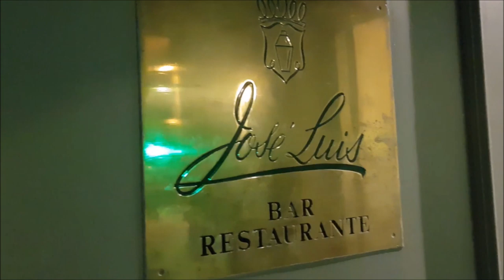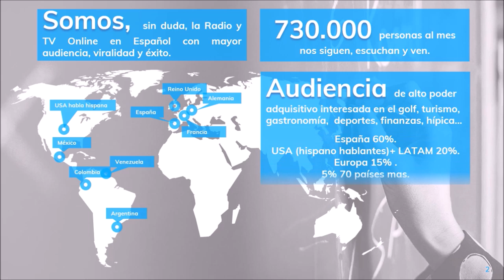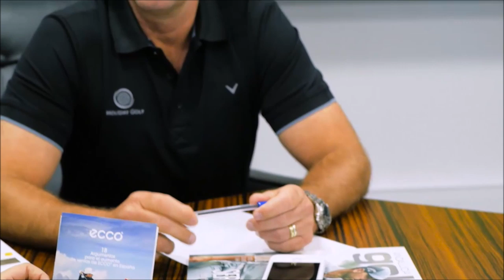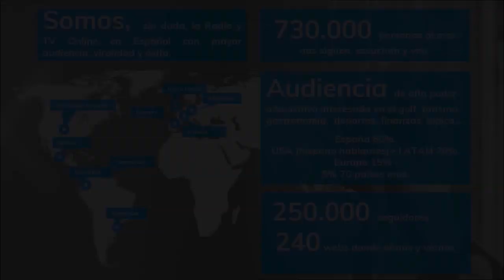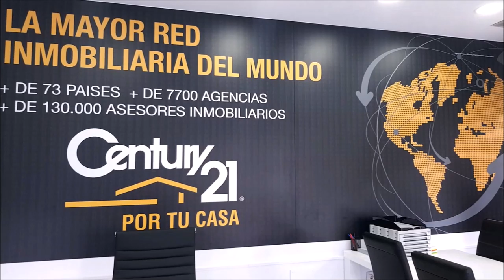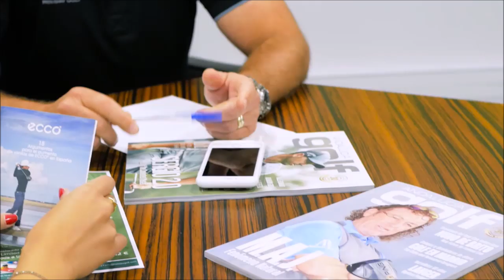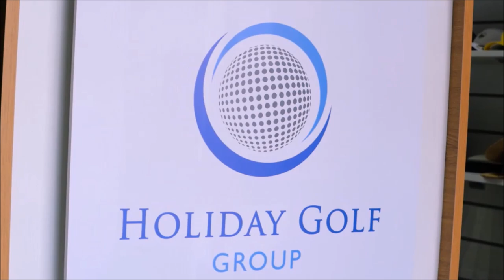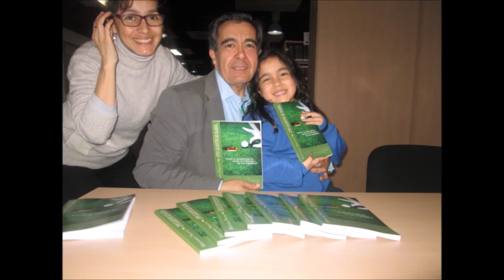99 TOMANDO EL APERITIVO DESDE EL RESTAURANTE JOSE LUIS CON CESAR RUIZ CHEF EJECUTIVO, SOCIO DIRECTOR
99 TOMANDO EL APERITIVO DESDE EL RESTAURANTE JOSE LUIS CON CESAR RUIZ CHEF EJECUTIVO, SOCIO DIRECTOR  junto a Mariano Puerta Director de COaching Golf Radio y TV . Un programa de  @CoachPuerta

550.000 personas, al mes, interesadas en el golf, el turismo, la gastronomía, deportes….

3 programas semanales, más de 500 en 3 años.